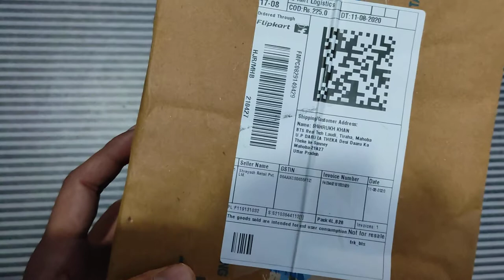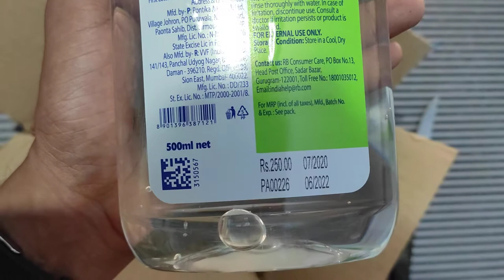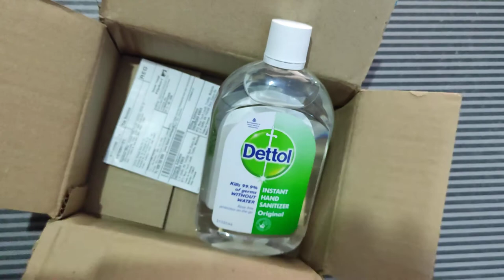Dettol Original 500ml Sanitizer Unboxing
Asalamualaykum Dosto, Aaj hum is video mai baat kar rahe the Dettol ki taraf se sabse achha sanitizer ki jiski kimat bhi kamm hai or quality bohat hi achhi hai, Iski packing se lekar smell tak sab kuch bohat is achha hai dosto, To agar aap is COVID- 19 se bachna chahte hai to jaur se ise purchase kare Link description mai hai aap waha se bhi isko purchase kar sakte hai.